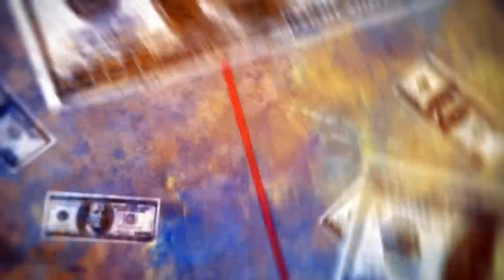ФИНАЛ СУПЕР ВТОРОГО СЫНА inFAMOUS Second Son